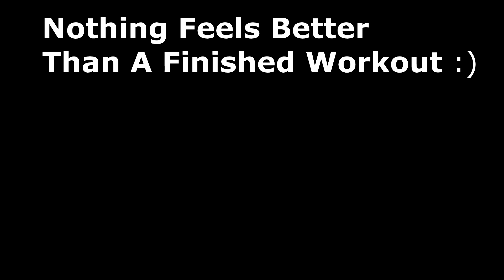Day 24/30 Abs Workout (30 Days Abs Workout) Home Workout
The challenge is for anyone who wants carve belly and strengthen your center.
Abs Workout will help you burn fat and get your six pack abs fast!